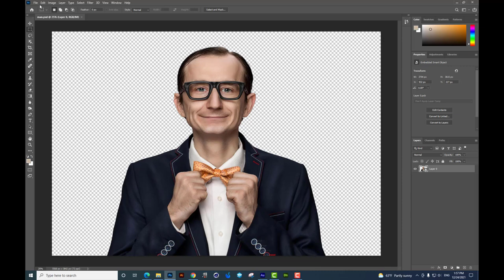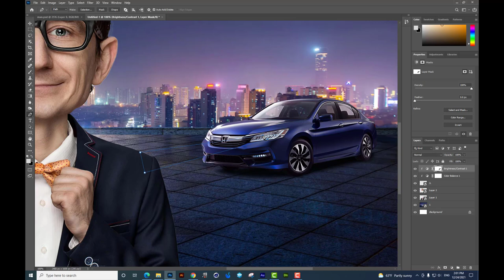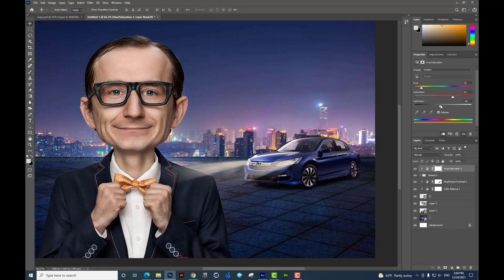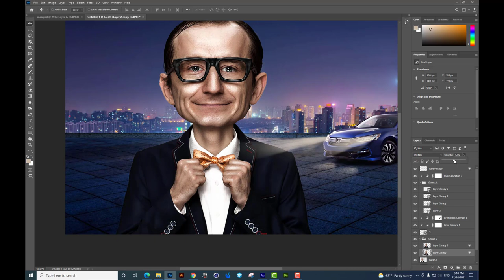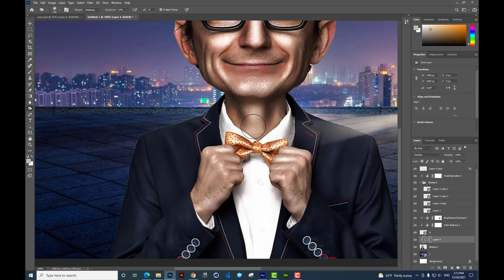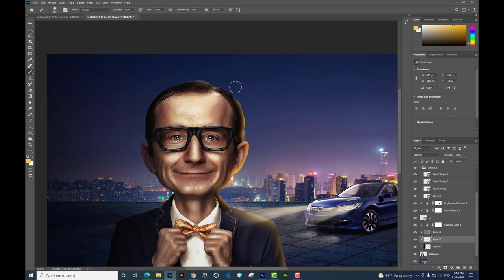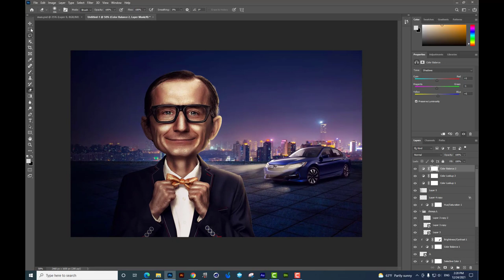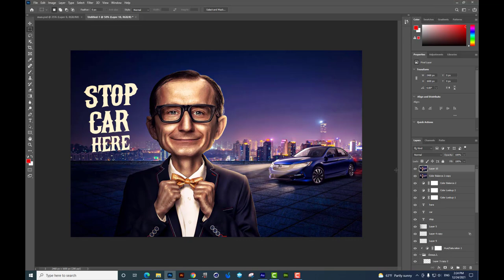الدرس الثاني اتعلم الريتاتش واعرف اسراره المخفيه وكمان توزيع الاضاءة باحترافيه شديده جدا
هتعرف اسرار الريتاتش وهتتعلم تنفذه بكل سهوله واحترافيه حتي لو كنت مبتدا